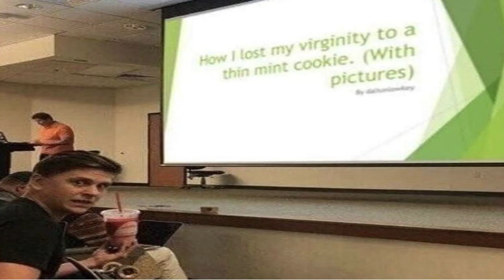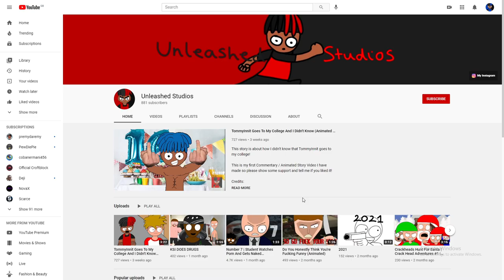CRACKHEADS DESTROYED THE SCHOOL TOILETS - Animated Story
This story is not an ordinary one! So be prepared XD.

► Artist Attribution
Track Name: "See You In My Dreams"